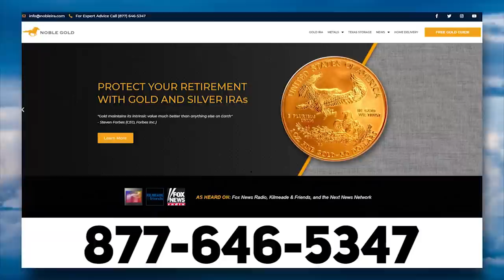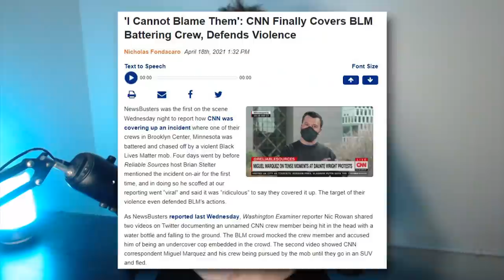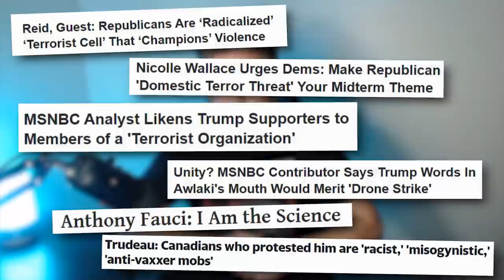OOPS: CNN Accidently OWNS Themselves 😆